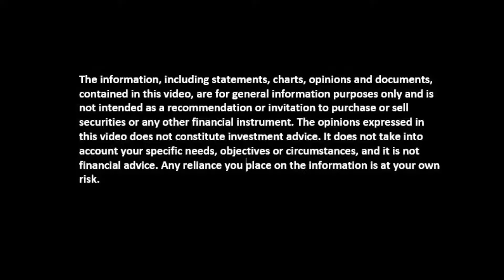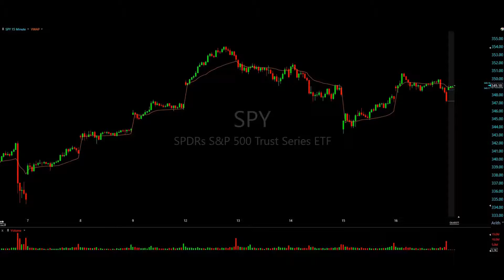Weekly Trade Watch List Oct 19-23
Last week started strong, but the market ended the second full week of October trading giving back all its gains from the session. $SPY looked to be on track to test its ATH's once again, but that bullish sentiment was short lived, as the ETF sold off over 11 points off its weekly highs. We saw a bit of strength off Thursday's lows, but the selling into the close in Friday's session, brought that bull party to a screeching halt.

We all know about the headlines. We all know what's lurking around the corner to move price. We all know the typical games the Street plays and now we've got political headlines to side-step.

There's no denying the market wants to run. $SPY wants to crack through last week’s highs of 354, we see that - we all know what's around the corner. A slight bit of "good news" should send this market to highs. However, it's never that black and white.

Sectors continue to cycle through strength/weakness, with the usual topping suspects. Stick with the winner until proven otherwise. On the flip side, the bleeders continue to bleed out, so opportunity is staring you in the face to the downside just as cleanly. Just let the dust settle and catch the meat - leave the head and tail for the scavengers.

With that said, as always, keep it simple; if this, then that.

Remember, it's chess, not checkers - be patient and trade only clean charts with crystal-clean A+ set-ups.

***This is our Sunday scan for the week, if/when a pre-determined entry level is reached, we'll put on risk; otherwise, we patiently wait.

We'll be looking at the following securities throughout this week's session in these sectors: Consumer Discretionary, Health Care, Industrials, RE, Tech

$BNTX, $CHWY, $CRSP, $DADA, $FSLR, $FSLY, $JBHT, $OSTK, $PENN, $PTON, $RDFN, $Z

Keep an eye out for our daily Trade Ideas throughout the week, where we share the stocks we're looking at for the day's session.

Members will be getting a video breakdown of our entries and exits in securities on both the Watch List and additional daily Trade Ideas.

As always, remain patient; all you need is one. Manage your risk properly and cut your losses quickly.